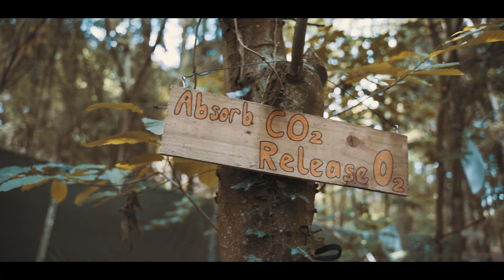2000trees 2019: The Official Aftermovie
Deep in the heart of the Gloucestershire countryside, we were joined by headliners Frank Turner and The Sleeping Souls, You Me At Six, Deaf Havana - plus LOADS of other excellent British and International artists - for the summer's biggest rock party.

Big shout out to The Wildhearts for letting us use "Dislocated" from their recent album Renaissance Man for the soundtrack, Got Soul for making the film, and to each and every person who came down to make this the best TREES yet.